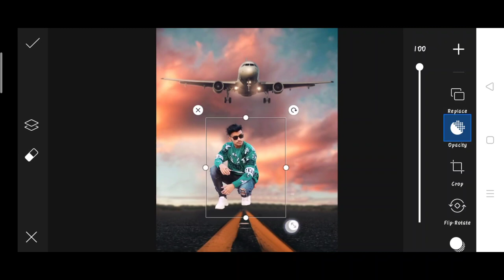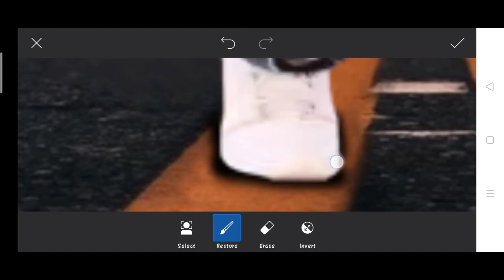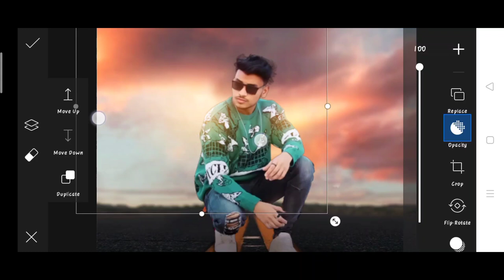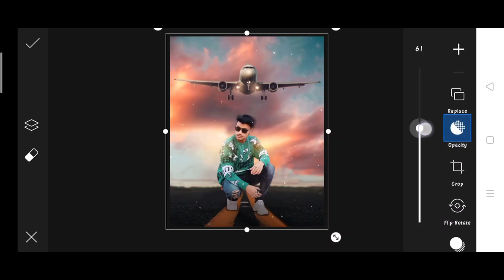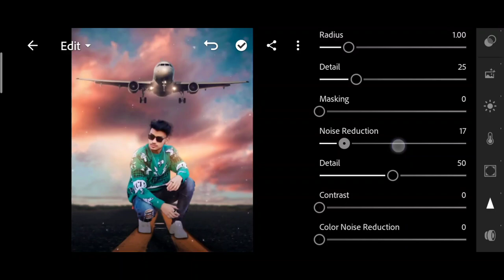Jigarvandarvala new airplane photo editing | jigarvandarvala picsart new photo editing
1. Photo editing
2. Picsart photo editing
3. Snapseed photo editing
4. Lightroom photo editing
5. Autodesk SketchBook photo editing
6. Photoshop photo editing
7. Photoshop tutorial
8. PicsArt tutorial
9. Photoshoot vlogs
10. Viral photo editing
11. Instagram viral photo editing
12. Glowing message photo editing
13. Glowing heart photo editing
14. Glowing photo editing in PicsArt
15. PicsArt photo editing 2021
16. Cb photo editing
17. Cb photo editing in PicsArt
18. Vijay Mahar new photo
19. Himmat Singh new photo editing
20. Taukeer editz new photo editing
21. NSB PICTURES New photo editing
22. Dm design new photo editing
23. Pranav PG new photo editing
24. Artist aj new photo editing
25. Bollywood actress photo editing